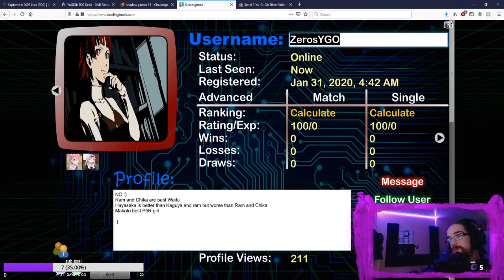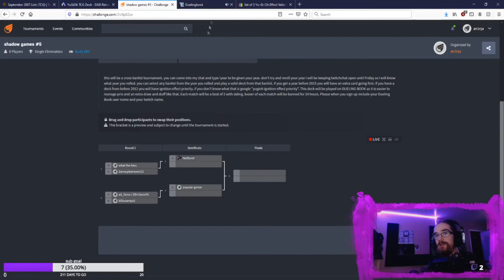FULL POWER STRIKER (2018) vs 2007 MONARCH CONTROL?!?! Cross Banlist Yu-Gi-Oh Duel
This was the first match of my cross banlist tournament i held on my twitch channel.